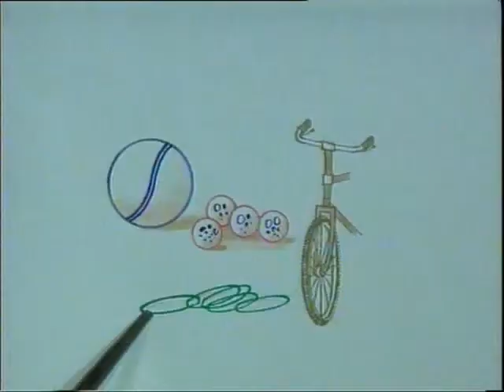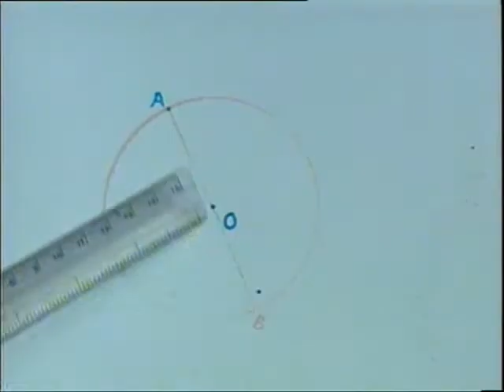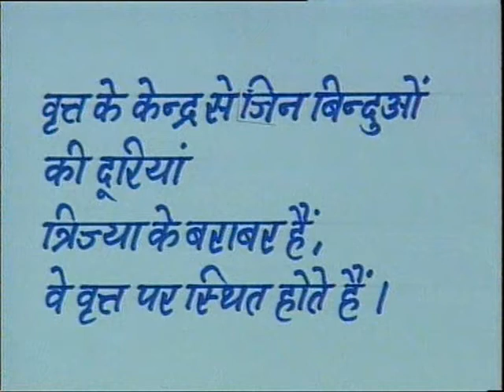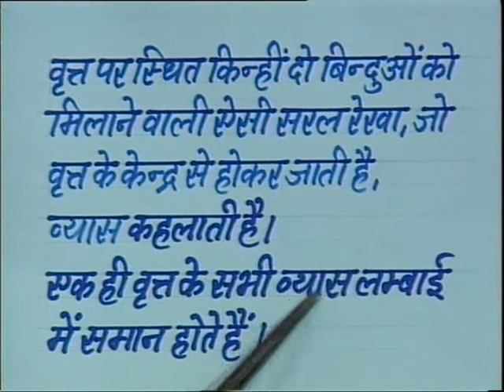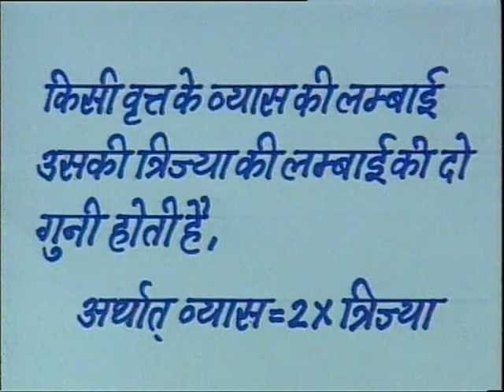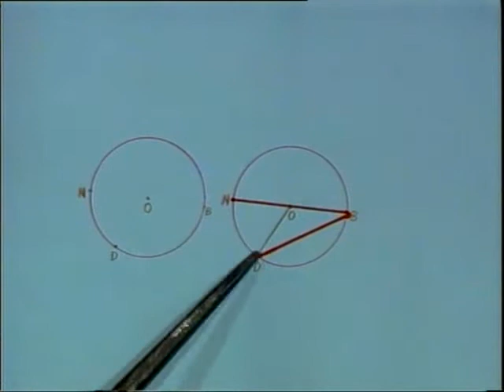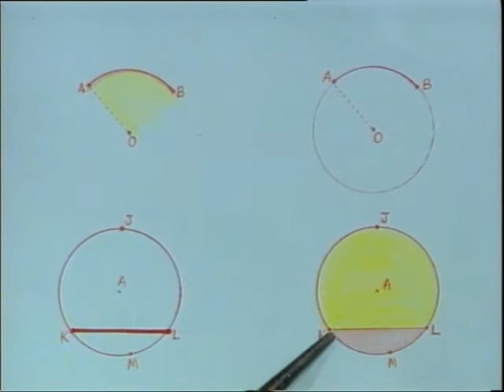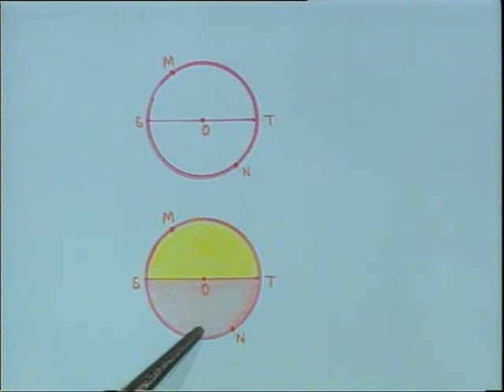Vrit / वृत्त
इस कार्यक्रम में व्रत्त, व्रत्त के प्रकार और त्रिज्या, व्यास, परिधि, जीवा आदि के बारे में विस्तारपूर्वक बताया गया है।